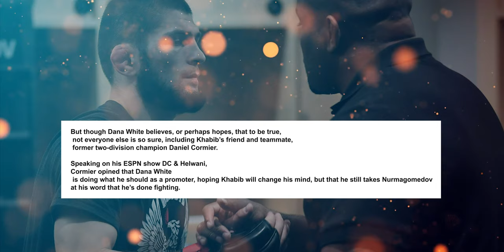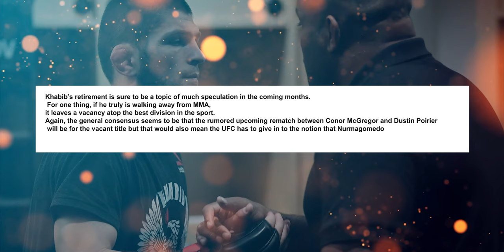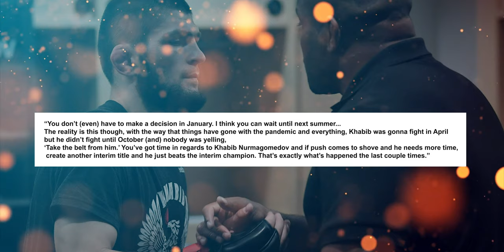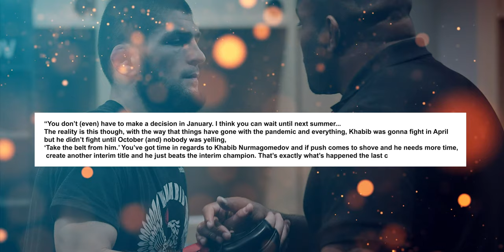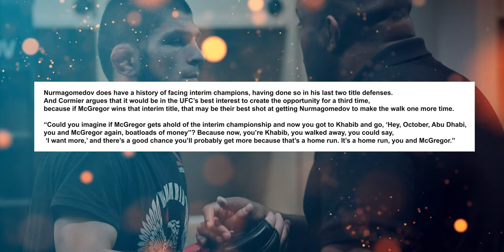Morning Report:Daniel Cormier reacts to Dana White suggesting Khabib may fight again(4K)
4K VIDEO DEFINITION.

Speaking on his ESPN show DC & Helwani, Cormier opined that Dana White is doing what he should as a promoter, hoping Khabib will change his mind, but that he still takes Nurmagomedov at his word that he’s done fighting.